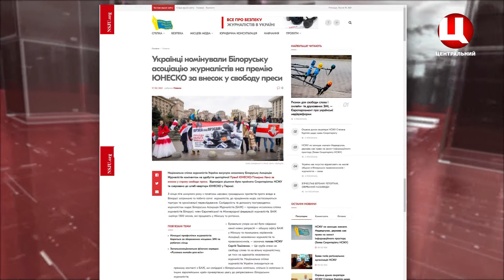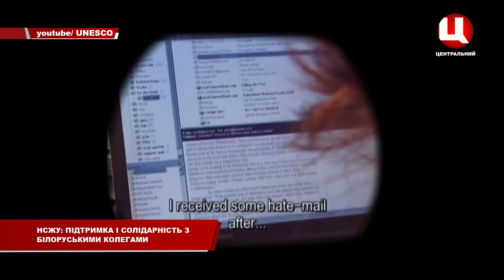НСЖУ номінує білоруських журналістів на премію ЮНЕСКО